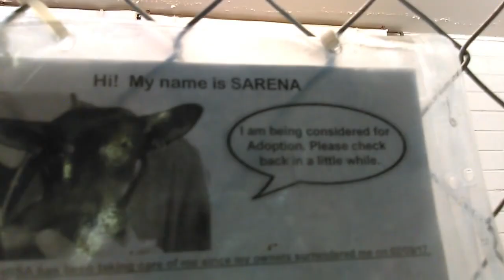Old film❤️Serena Pet Id 817432 Humane Society of Southern Arizona❤️on 2-10-17adopted2-12-2017